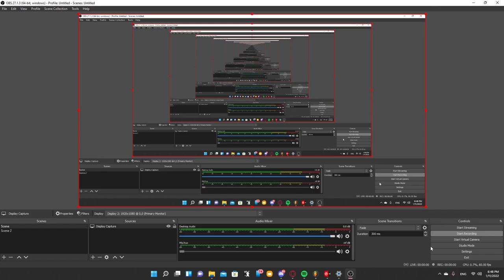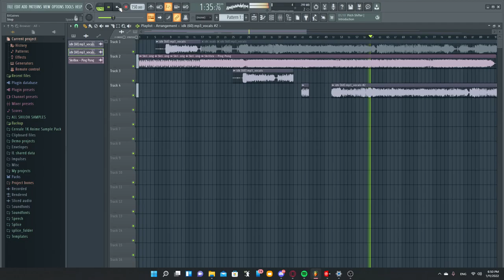F*cking around in FL Studio #1